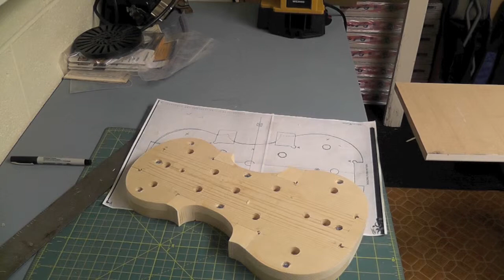Violin 6-21-12.mov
Day 5 of the violin building project but didn't really do anything on the violin other than square up one edge.  The video is more about some of the things I've had to accumulate so far to work on the project.